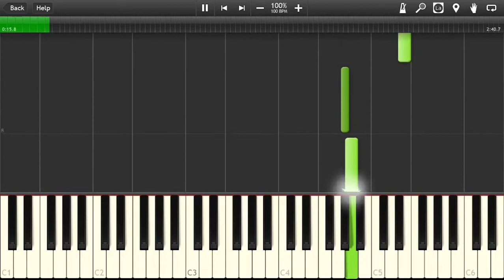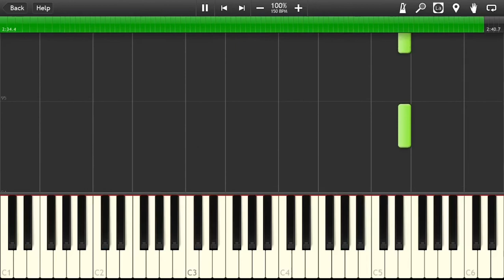Runaway - Kanye West | EASY Piano Tutorial